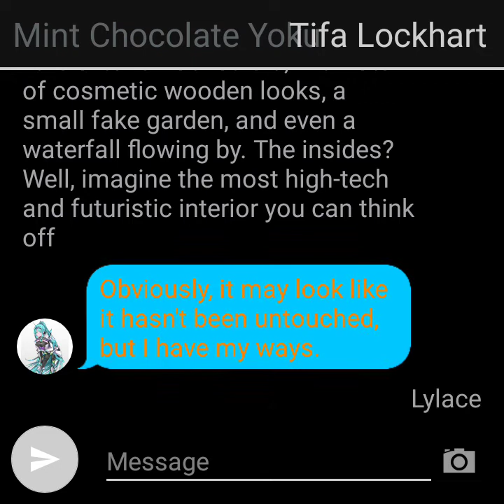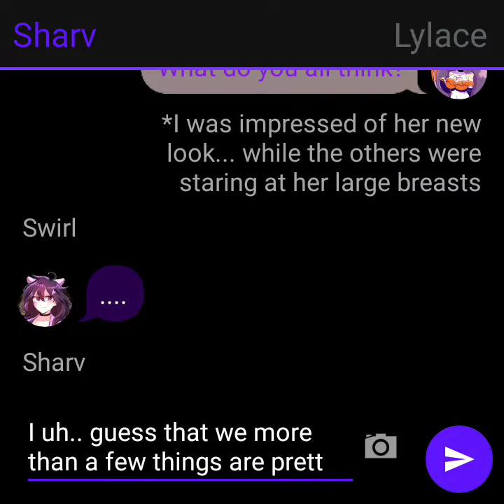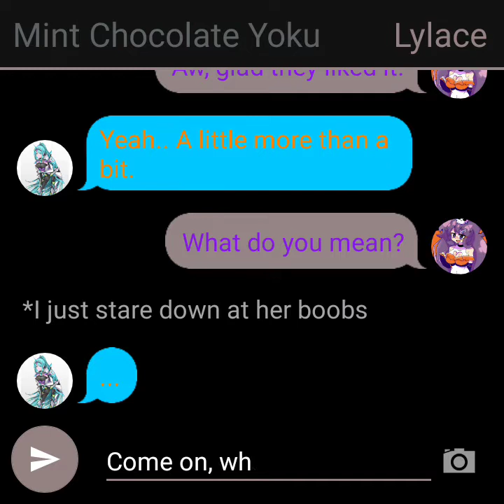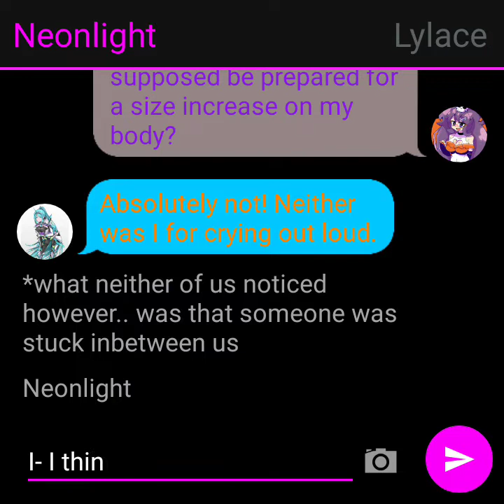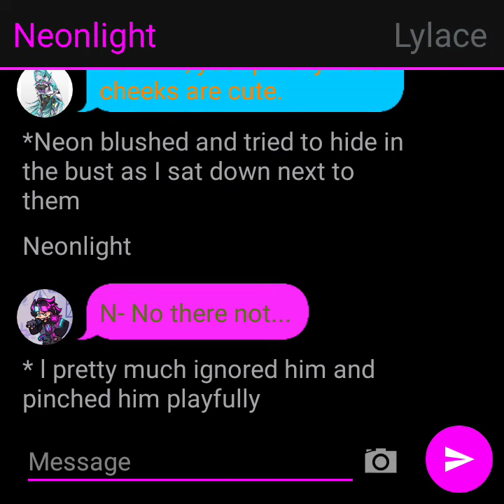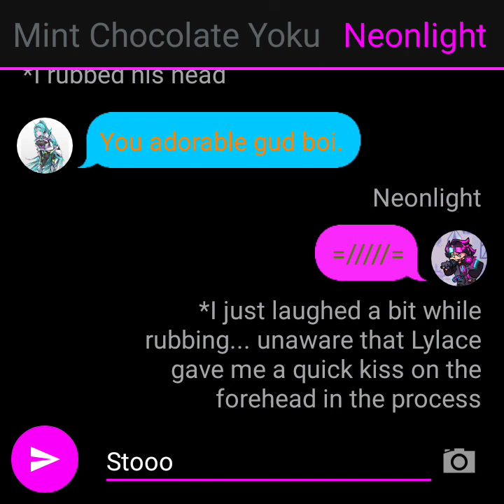Yokune Texting Things: Aftermath of tour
Yep, we're back to this now.